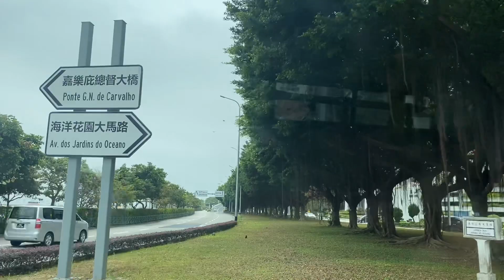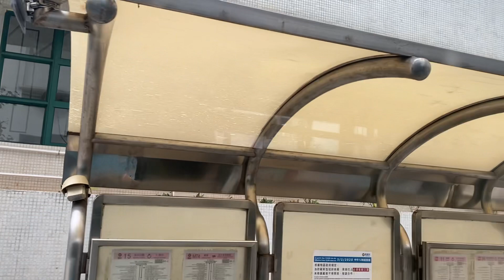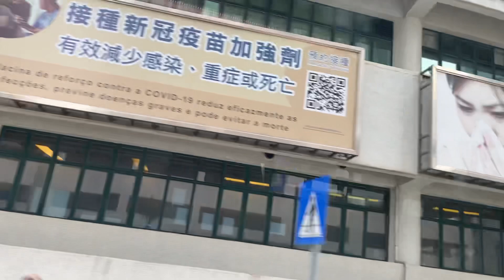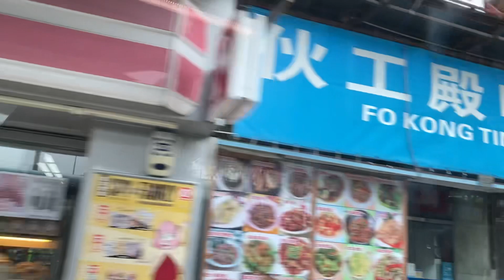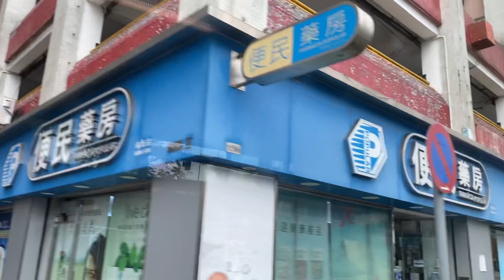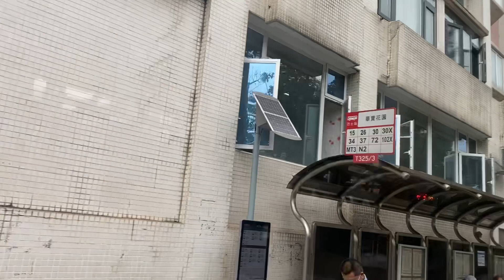Macau Roadtrip March 19, 23